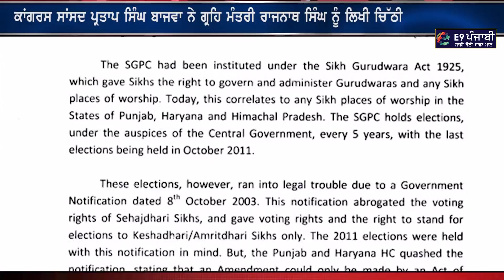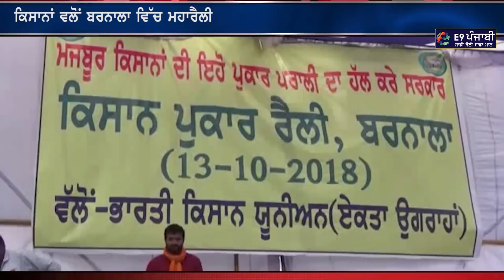ਸੁਣੋ, ਖ਼ਹਿਰਾ, ਫੂਲਕਾ ਤੇ ਸਿੱਧੂ ਨਵੇਂ ਇਲਜ਼ਾਮਾਂ ਚ ਘਿਰੇ I Punjabi News I 14 October 2018 I Punjab News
Latest News Analysis Show 14 october, 2018